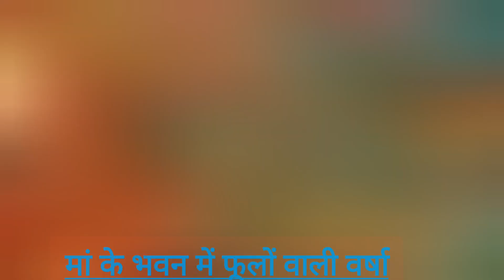माई के भवन में फूलों वाली बरसा